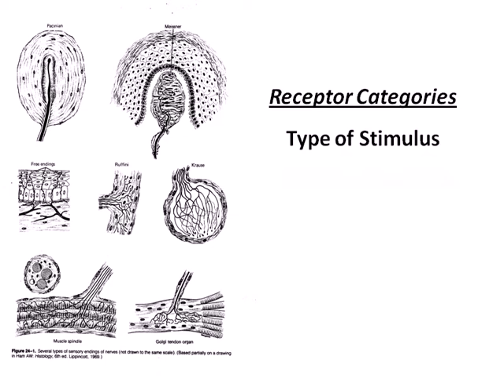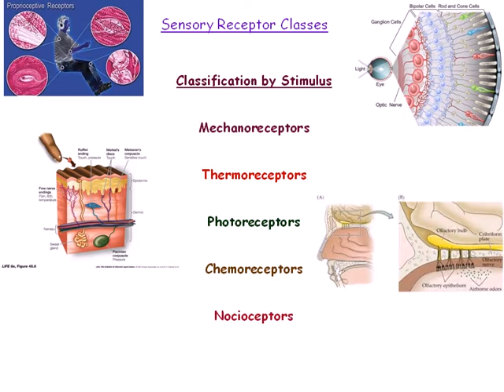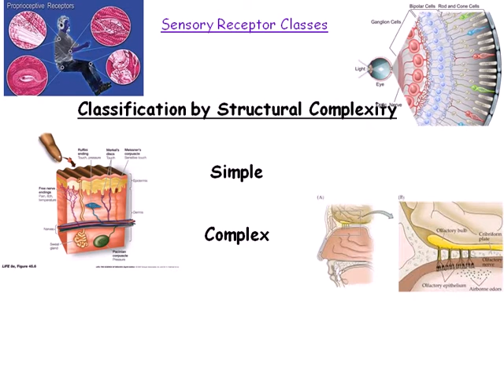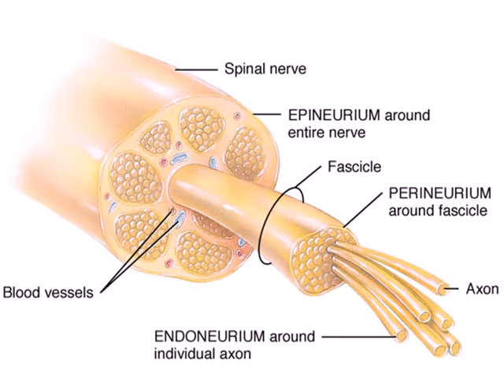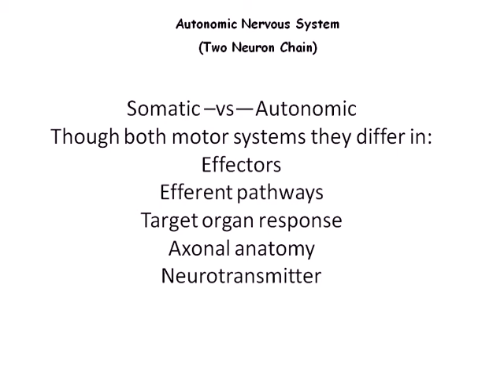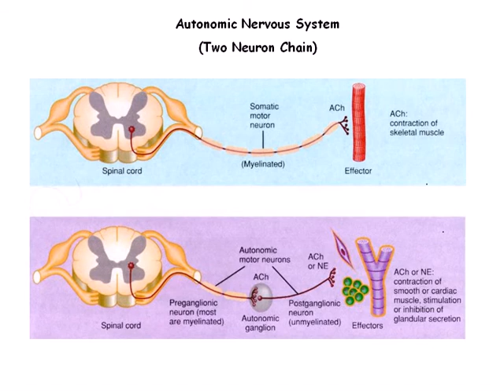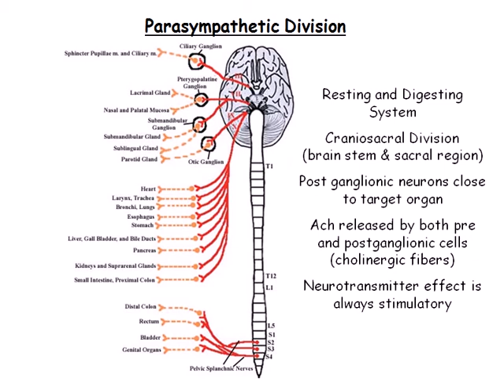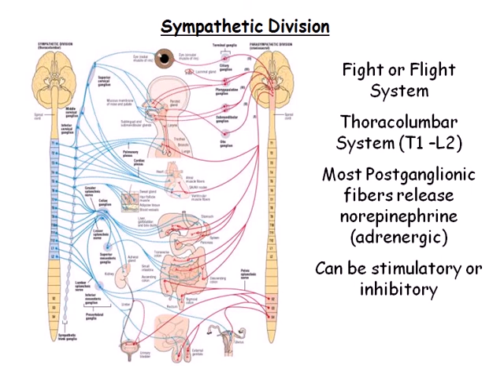Bio 11 -- Nervous System Part IV